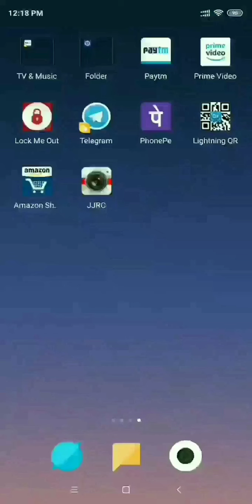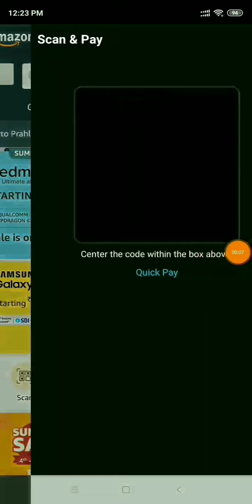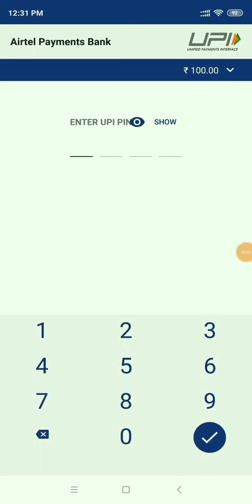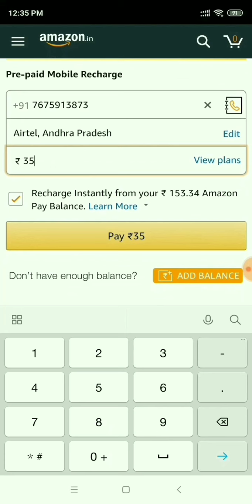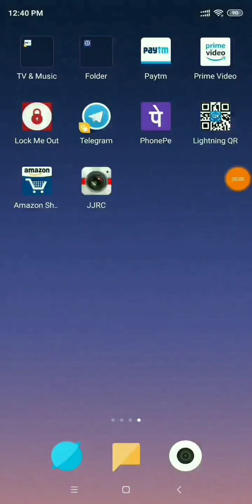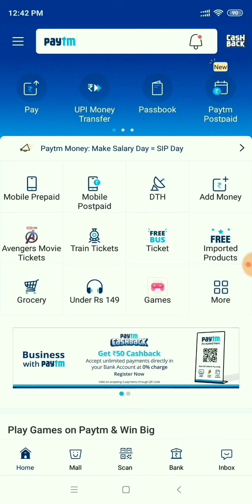Get Upto Rs 100 Amazon Pay Instantly | Rs 50 Paytm Cash Offer For Merchants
Hello Guys In this video I am telling you how to get Rs 100 Amazon pay balance for free and new paytm merchant account offer.

How to Activate Amazon Pay Upi

Download paisawapas app - Use Code "FIPDG"
How to to buy gift card from paisawapas